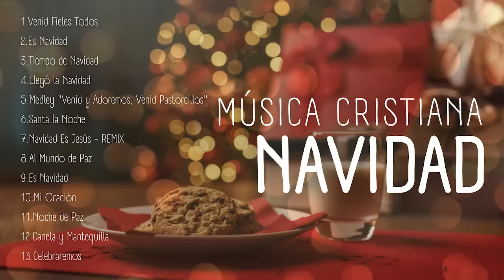Feliz Navidad 2025 - Alabanzas Navideñas Cristianas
❤️‍🎁La Navidad es mucho más que un tiempo de festividades; es un momento sagrado para reflexionar sobre el regalo más grande que hemos recibido: el amor incondicional de Dios, manifestado en Jesús, quien vino a nuestro mundo no solo para enseñarnos a amar, sino también para salvarnos y mostrarnos el camino hacia una vida plena.

🎄Que estas melodías sean un acompañamiento para momentos de unión familiar, de gratitud y de generosidad hacia aquellos que nos rodean. Que la música llene sus hogares y corazones,
recordándonos la importancia de compartir, de perdonar y de vivir con la alegría y la paz que Jesús nos enseñó.

¡Feliz Navidad y que estas canciones llenen sus corazones de la alegría y la paz que solo Jesús puede traer! ❤️‍🎁🎄✨

🎶Lista de reproducción:
1. Venid Fieles Todos - Marcos Witt
2. Es Navidad - Banda Horizonte, Marcos Witt
3. Tiempo De Navidad - Marcos Witt
4. Llegó La Navidad - Juan Salinas
5. Medley "Venid Y Adoremos, Venid Pastorcillos" - Rojo
6. Santa La Noche - De Luz
7. Navidad Es Jesús - Remix - Rojo
8. Al Mundo De Paz - De Luz
9. Es Navidad - Pavón, De Luz
10. Mi Oración - Camino De Vida
11. Noche De Paz - Christine D'Clario
12. Canela Y Mantequilla - Un Corazón
13. Celebraremos - Camino De Vida

Feliz Navidad 2024 - Alabanzas Navideñas Cristianas